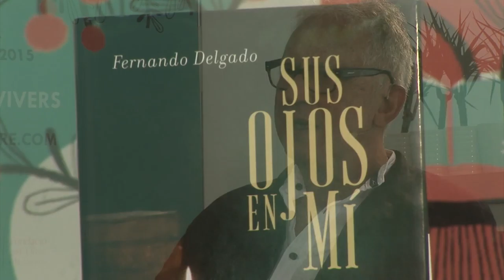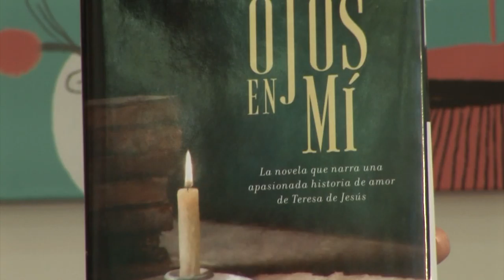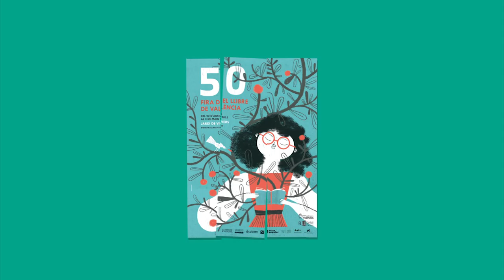Fernando Delgado - Sus ojos en mi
Teresa de Jesús tuvo un gran amor: Jerónimo Gracián. Seductor, bien parecido, elocuente y dotado de excepcional inteligencia, fue su más fiel aliado en la reforma del Carmelo. Las cruentas batallas entre los carmelitas calzados y los descalzos son el telón de fondo sobre el que se proyecta la íntima amistad de la monja y el fraile. Viajes, fundaciones, procesos y cautiverios, crímenes reales o venenosas habladurías se suceden en un relato trepidante.